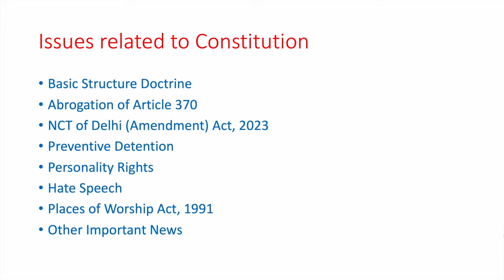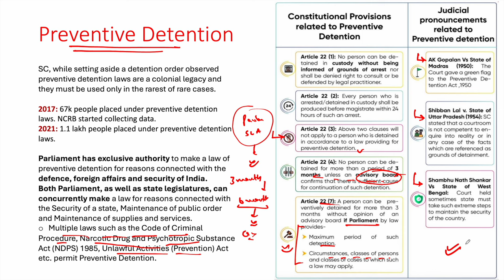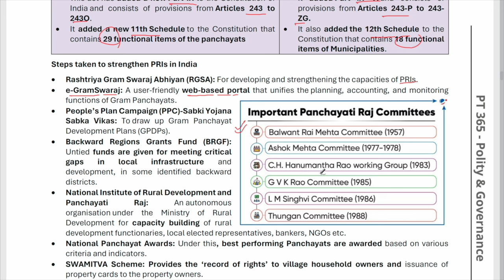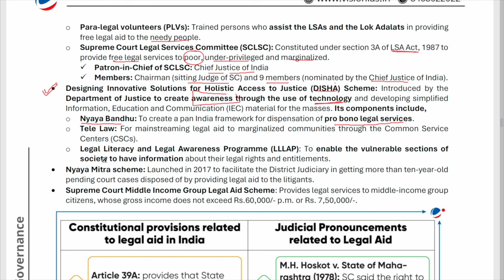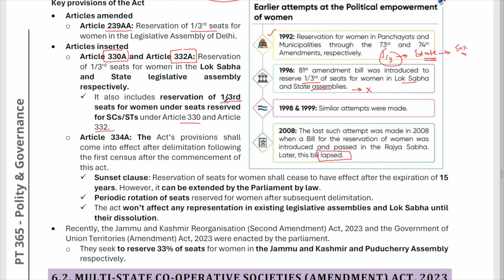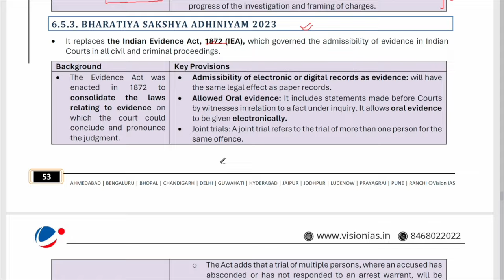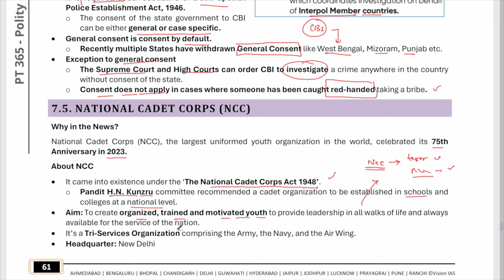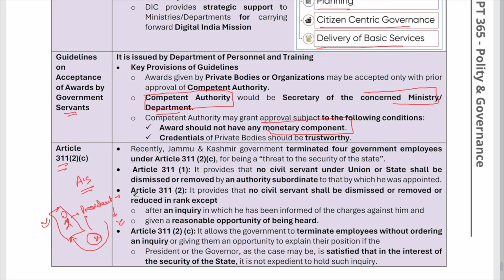Polity PT365 VisionIAS PT365 l Polity 2024 COMPLETE I Current Affairs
Polity PT365 VisionIAS PT365 in Single Video
In This Video You Will Go Through Complete Vision IAS PT365 Polity For UPSC PRELIMS 2024

00:00:00 Chapter 1
01:01:20 Chapter 2
01:39:02 Chapter 3
01:54:47 Chapter 4
02:27:15 Chapter 5
02:44:43 Chapter 6
03:51:15 Chapter 7
04:21:23 Chapter 8